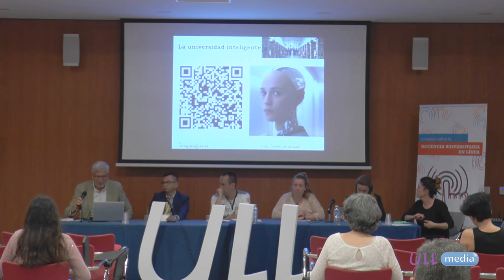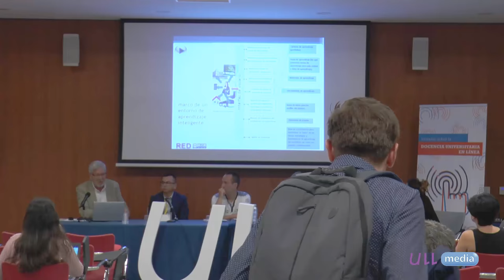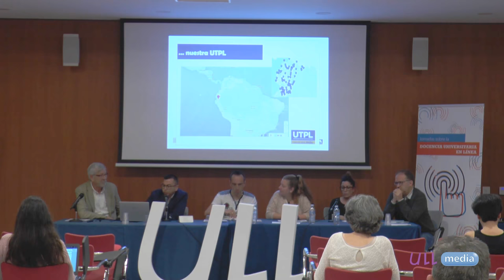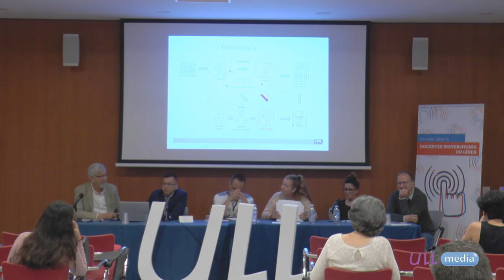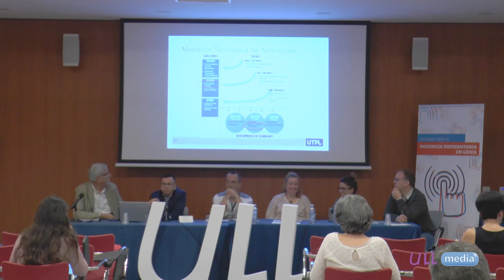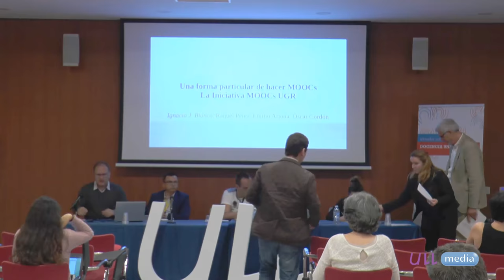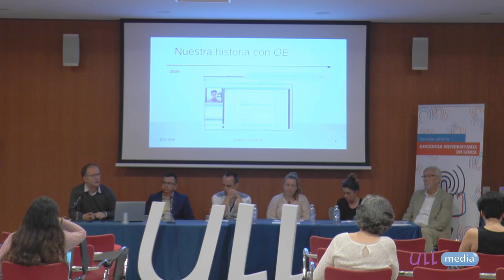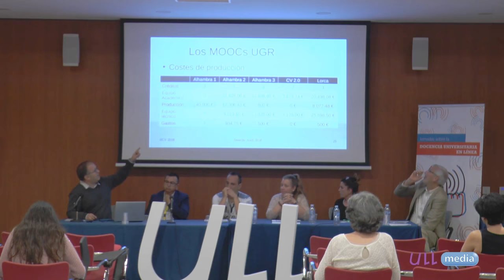Comunicaciones Jornadas Internacionales de Campus Virtuales 2018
Modera: Miguel Zapata-Ros. Universidad de Murcia

(*) Listado de comunicaciones presenciales

Hacia un modelo de evaluación adaptativa personalizada basado en ontologías, contexto y filtrado colaborativo.

- Oscar Mauricio Salazar Ospina, Demetrio Arturo Ovalle Carranza y Fernando de La Prieta Pintado.

- Estrategias de formación del profesorado para la innovación educativa en la Universidad de La Laguna.

- Ana Vega Navarro, David Stendardi and Bernardo Antonio Candela Sanjuán.

- URJCx para la elaboración e impartición de Cursos Abiertos en Línea (MOOC).

- Sara Clemente Sánchez, Silvia Rosado Martín, Daniel Becerra Jiménez, María Bastida Pérez, Natalia Esteban Sánchez and César Cáceres Taladriz.

- Itinerarios formativos para docentes URJC online. Natalia Esteban Sánchez, Begoña Rivas Rebaque, Ruth Sánchez Martín and César Cáceres Taladriz.

- Acciones institucionales para el fomento de la innovación educativa universitaria. Ana Vega Navarro, Bernardo Antonio Candela Sanjuán and David Stendardi.

- ABP en Innovación Educativa con Moodle. José María Castillo-Olivares